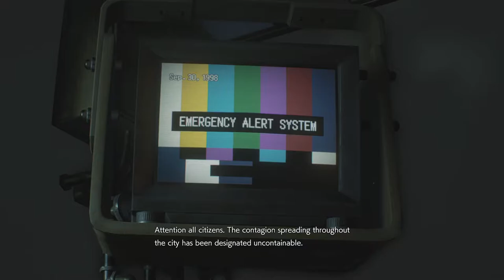Resident Evil 3 [7] Getting Discharged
I did well as Carlos and pretty well as Jill, but I can't believe I missed with that acid round. Heartbreaking. That hunter at the end really surprised me, I got lucky.